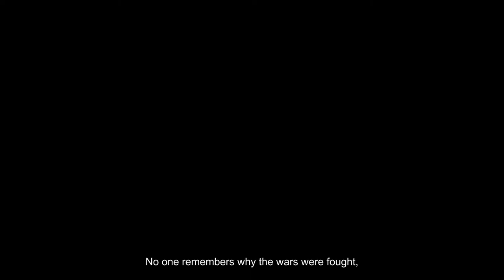Spirit Roots Gameplay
Long ago, on the outskirts of a small, but undoubtedly very warlike star system, armed conflict raged for a hundred years among the system’s inhabitants. The fighting was so fierce that in the end only one small piece remained of each of the planets. At that point the inhabitants of all of the planets decided that they would have to stop fighting in order to survive. And so they stitched together the remaining pieces of their worlds into one large planet with a single, absolute condition: no one could violate anyone else's borders. But what happens when someone breaks this rule? Let's find out!